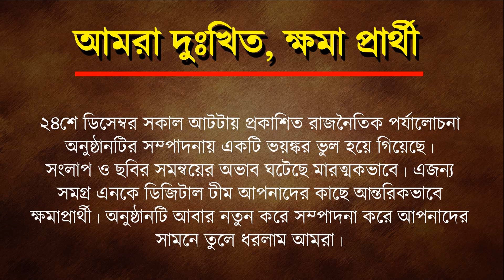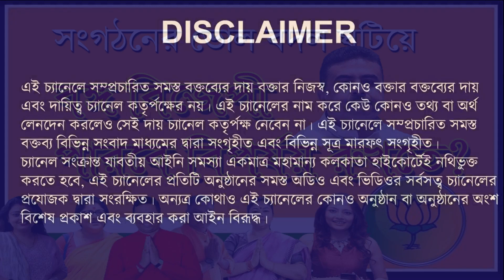West Bengal BJP make Over (Re edited Version) KMC Election 2021